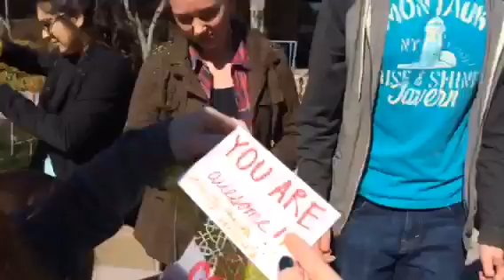Gift bags for children's hospital